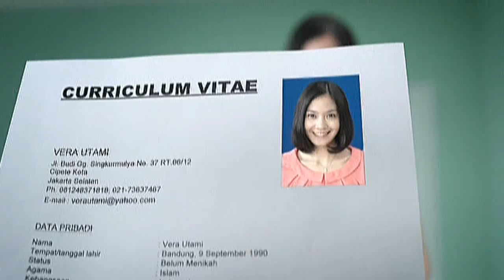Iklan - ABC Kacang Hijau 01_15s